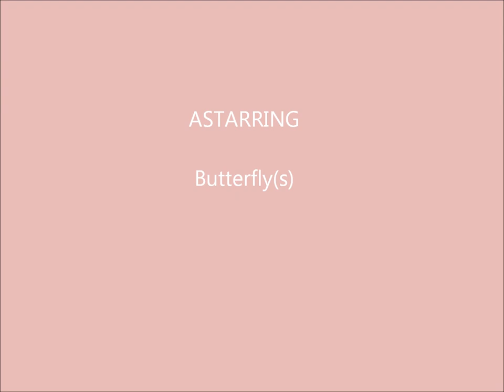[Butterfly] a song [music] for kids or children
Butterfly pictures and the song Butterfly by Ab Laurence.
kids songs or childrens songs